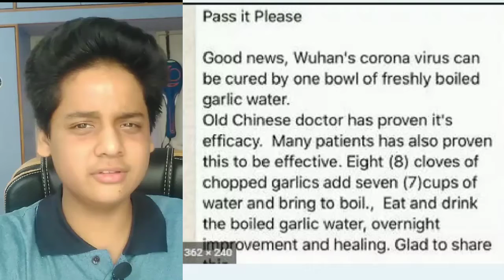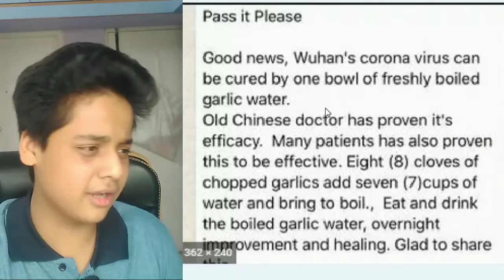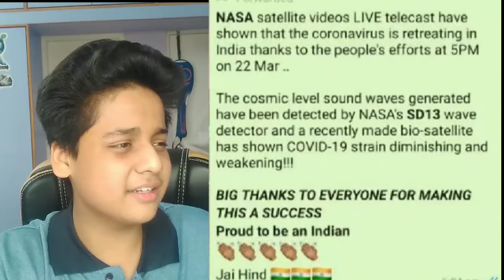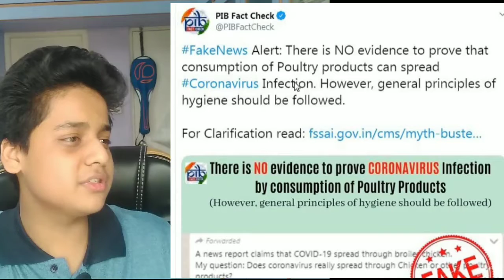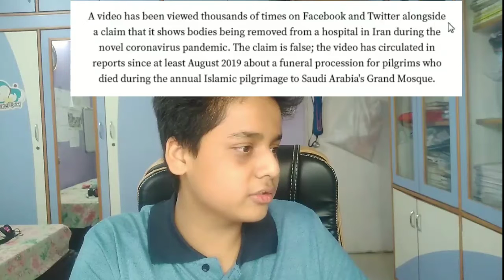FAKE NEWS FACT CHECK?! | COVID-19 | RANK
Guys stay away from fake news and stay at home so you and your family can be safe!!!